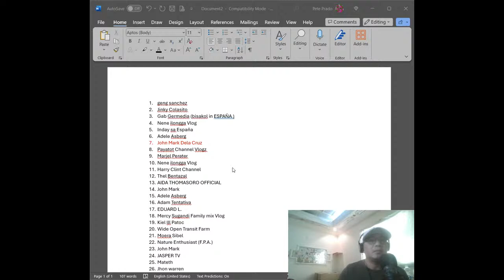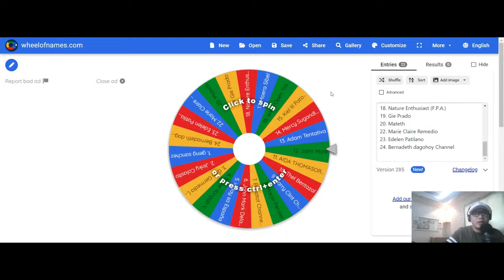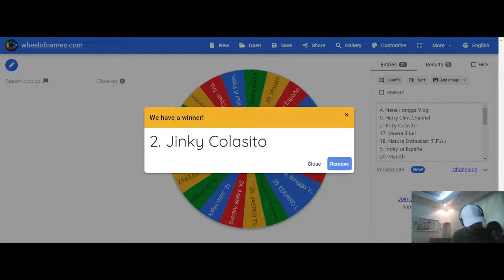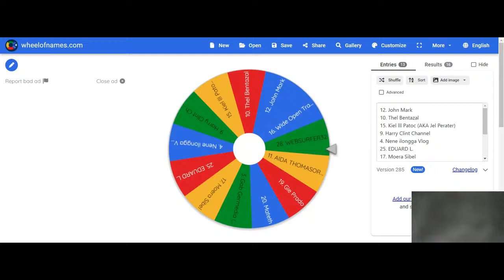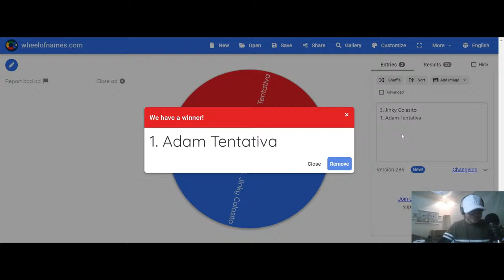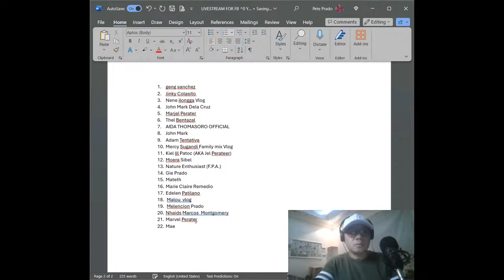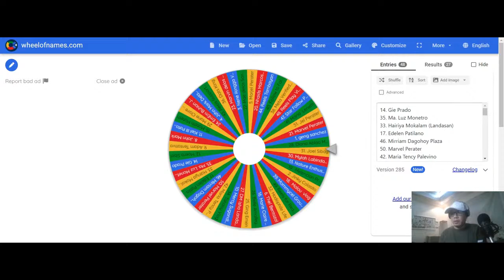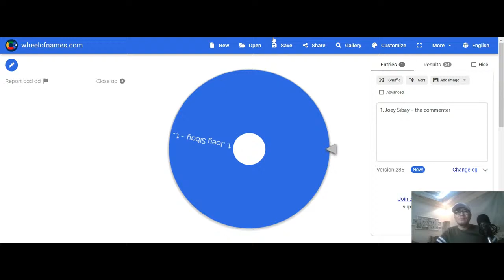Music & Life Blog© - Livestream: Mid-Monthly Engagement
Music & Life Blog© - Livestream - Mid-Monthly Engagement (April 13, 2024)